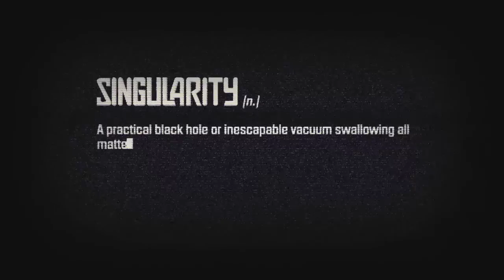Singularity | Cause and Effect Trailer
Il rapporto causa/effetto nel titolo di Raven Software